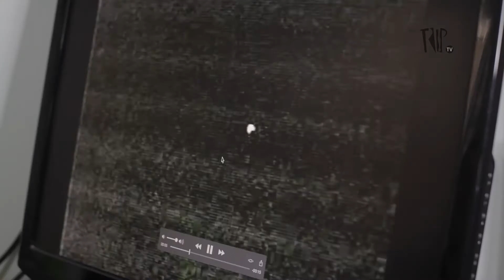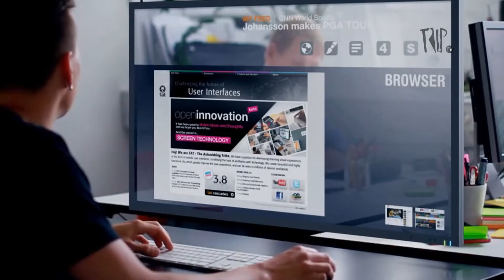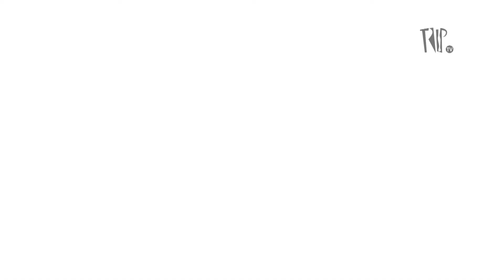Ricardo Varela fala sobre os mistérios em volta dos ovnis - #56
Existe vida fora da Terra? Conheça o caçador de ovnis Ricardo Varela, engenheiro que estuda aparições misteriosas no céu do Brasil.